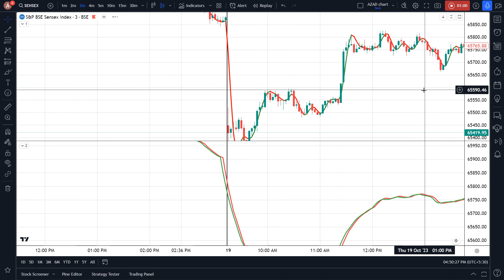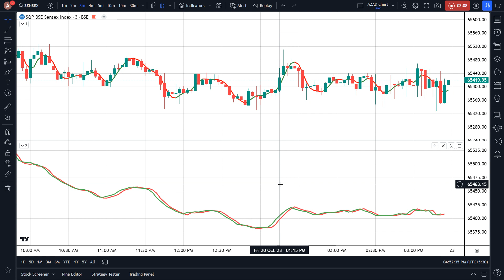Sensex Expiry Special Strategy | Best Indicator Setup | Option Trading Indicator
Master Class Strategy👇
Content with me :

Opening FREE Demat Account.

Best trading equipment 👍 📱💻🖥📗
asus dual screen
Dell laptop
Lenovo laptop
LG Monitor
Oppo 5G
Realme 5G
Oppo 5G
OnePlus 5G

Topic :
Share market basic for beginner
Azad option trading
Option trading for beginner ke liye
Option Chan analysis
Option trading kaise kare
Option chain analysis Hindi main
Trading apps kaise use karen
Trading kaise karen in Hindi
Trading psychology pr dhyan den
Live trading karne ka tarika
Live option trading aise hota hai
Live intraday basic
Option explained
Indicator kya hota hai
Intraday trading kaise start kare
Intraday trading beginner ko kaise karni chahiye
Intraday trading kaise karte hai
Intraday demo trading practice
Intraday trading strategy kaise banaye